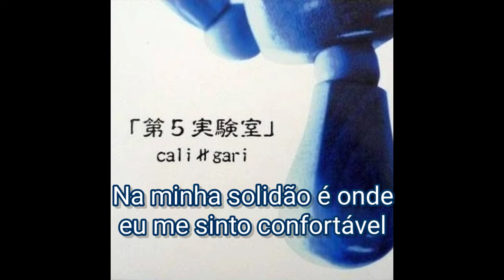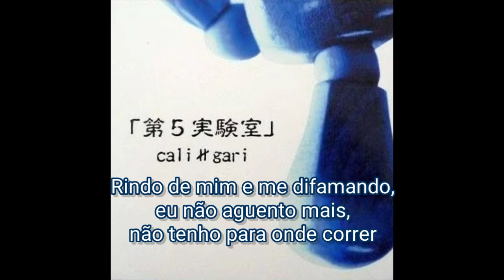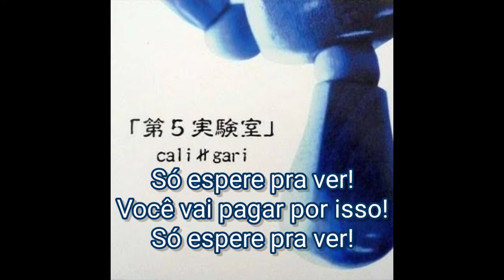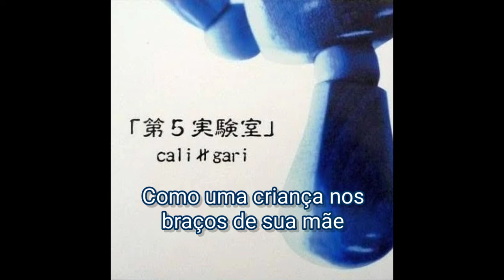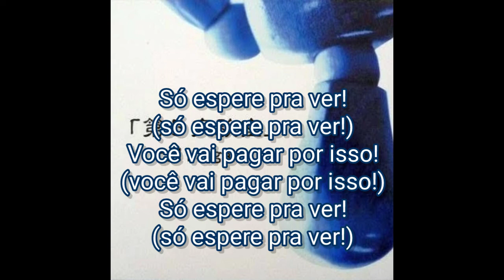cali≠gari - Yowamushi Kemushi [Tradução PT-BR]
literalmente eu